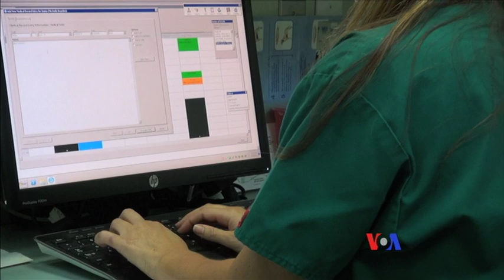Ébola en Perros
La decisión de las autoridades sanitarias de sacrificar al perro de la paciente de ébola en España ha despertado fuertes emociones por parte de los defensores de animales, así como dudas acerca de esta posibilidad.